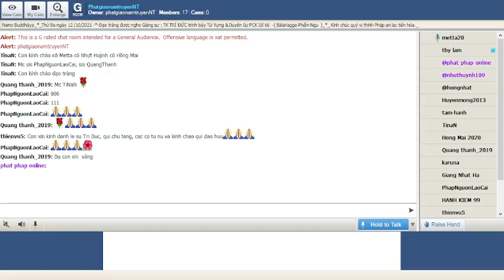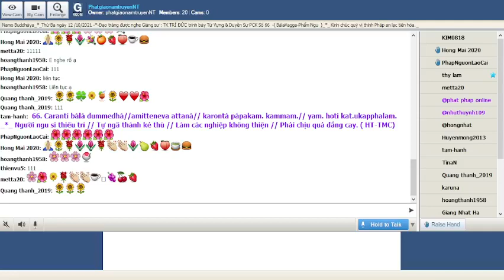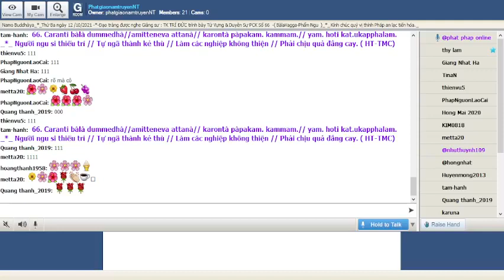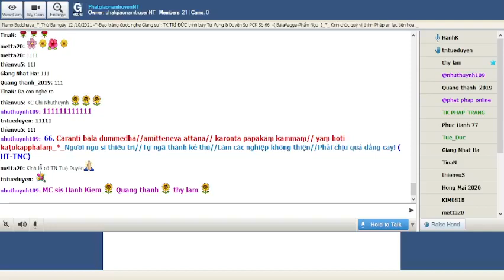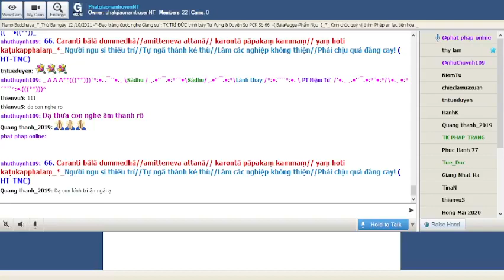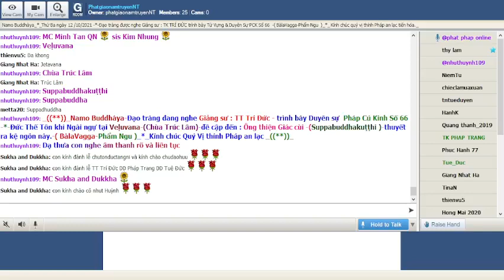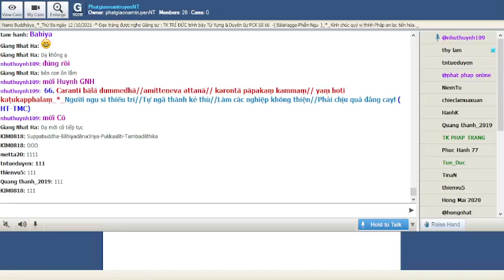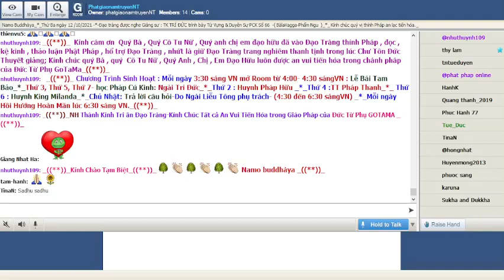12-10-2021_Room PhatgiaonamtruyenNT Thứ Ba. Ngài Trí Đức giảng Pháp Cú Kinh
PhatgiaonamtruyenNT Thứ Ba Oct 12-2021.Ngài Trí Đức giảng lại từ vựng,ý nghĩa & duyên sự Pháp Cú Kinh Số 066.--*--*-